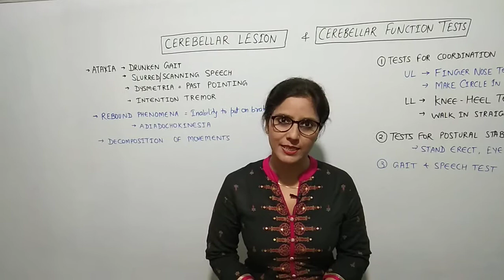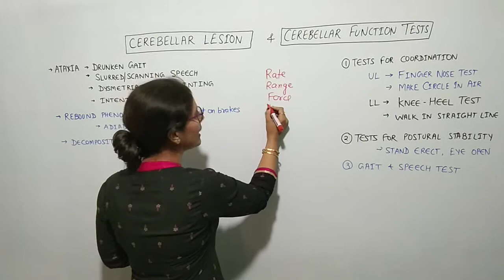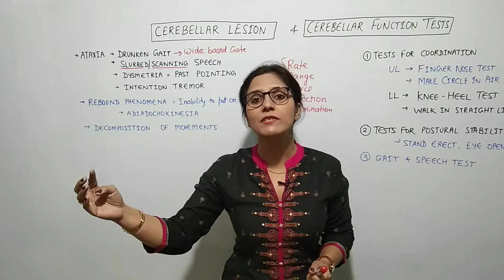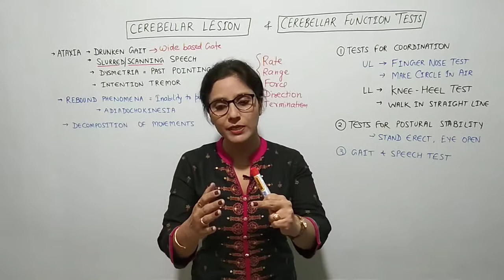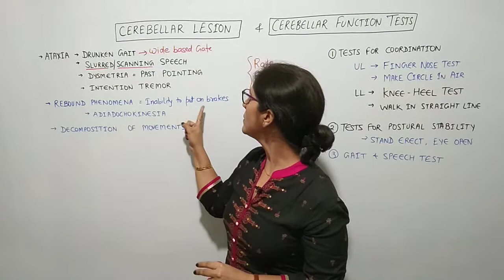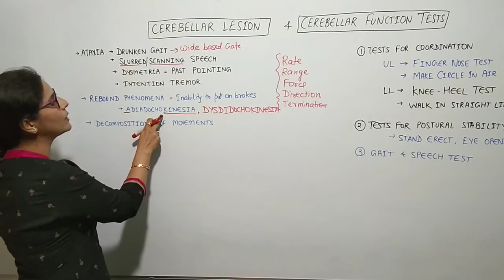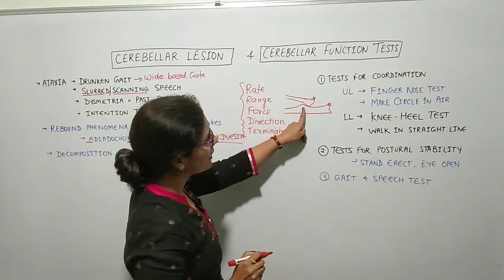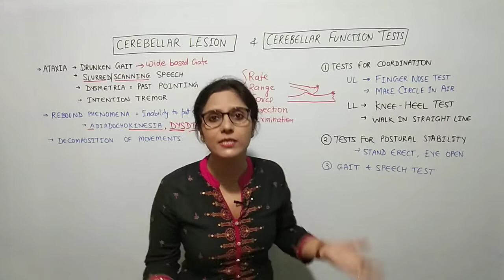CEREBELLAR LESION & CEREBELLAR FUNCTION TESTS